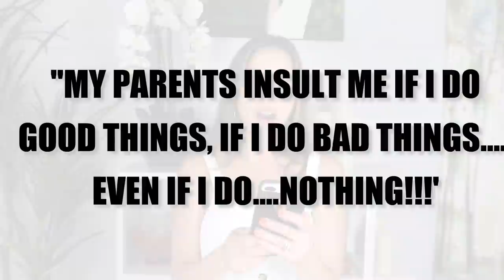Double Bind Manipulation| 4 Ways Toxic Parents/Spouses Use This To Control You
FREE 7 DAY TRIAL FOR THRIVERS SCHOOL OF TRANSFORMATION : ATTEND LIVE MEETINGS/GROUP COACHING/EFT SESSIONS/BREATHWORK $79/month after trial ends
This monthly membership meets live on zoom every week - each month we have a different theme. For the month of August we are learning how to regain balance in the nervous system after narcissistic abuse. In September we will be deconstructing the self image that narcissistic parents and/or narcissistic wife/husband created and conditioned you to have and learning how to re-construct the self image of your authentic self.
One last thing about the monthly membership - it combines cognitive learning, interactive group support and coaching as well as somatic healing modalities like EFT and Breathwork!! It's the combination of cognitive and somatic healing that helps create lasting change!! There are people from all over the world in this membership from Canada, South Africa, UK, Ireland, Germany, India, Spain and all over the U.S. just to mention a few. Will you join us?

WORKSHOP $25.00: HOW TO PROCESS & RELEASE PAST ANGER AND RESENTMENT

Double Bind Manipulation 4 Ways Toxic Parents//Spouse Use This to Control You
narcissist double bind manipulation, ways narcissists control you, how toxic parents control you, manipulative parents, adult children of narcissists, emotionally abusive family, I never feel good enough for my mom, my parents are never happy no matter what I do, narcissistic father rage, signs parents are manipulative, narcissistic fathers, narcissistic mothers